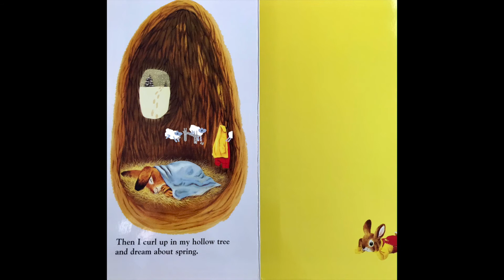🍄 Storytime: I am a bunny 🐰 by Richard Scarry and Ole Risom 🐌 music by Emilio Loizzo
Hey Bunny rabbits! 🐇
this is the story of Nicholas, the little bunny, who likes to watch the change of the seasons 🍁
Can you find the deer? 🦌